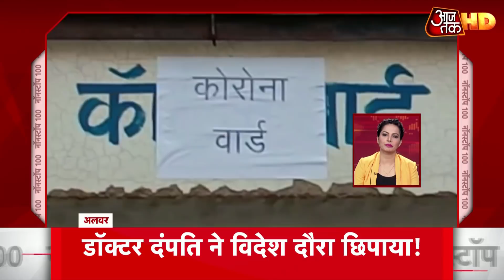Kamal Nath पर 'सुप्रीम' सुनवाई, SC ने पूछा किस आधार पर सिर्फ 6 इस्तीफे मंजूर? | NonStop 100 News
मध्य प्रदेश का सियासी बवाल अभी तक थमा नहीं है. आज एक बार फिर बहुमत परीक्षण के मसले पर सुप्रीम कोर्ट में सुनवाई चल रही है. भारतीय जनता पार्टी के नेता शिवराज सिंह चौहान ने अदालत से जल्द फ्लोर टेस्ट करवाने की गुहार लगाई है. बुधवार की सुनवाई में SC ने MP विधानसभा स्पीकर पर कड़ा रुख अपनाया और 16 विधायकों के इस्तीफे ना स्वीकारने का कारण पूछा. अदालत से इतर भोपाल और बेंगलुरु में भी MP का सियासी ड्रामा अपने चरम पर है. देखें नॉन स्टॉप 100